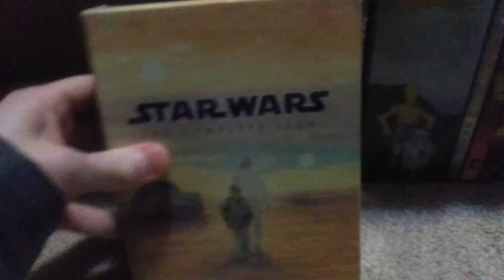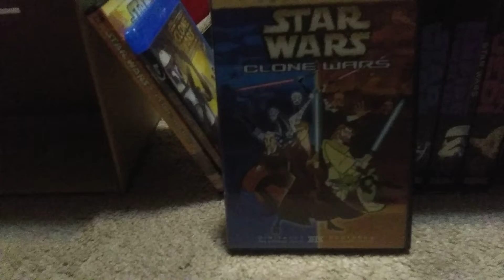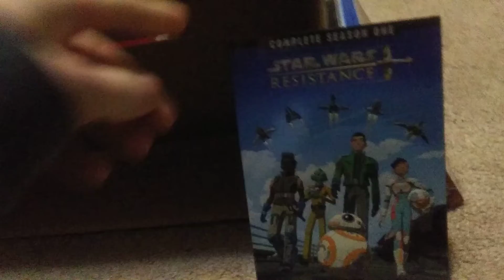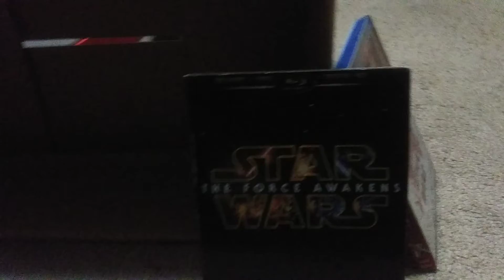My StarWars Home Video Collection!😎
Here's how you should watch these:
- Episode I: The Phantom Menace
- Episode II: Attack of the Clones
- Clone Wars Vol.1
- The Clone Wars; Movie/Seasons 1-7
- Clone Wars Vol.2
- Episode III: Revenge of the Sith
- Droids
- Solo: A StarWars Story
- Rebels; Movie/Seasons 1-4
- Rogue One: A StarWars Story
- Episode IV: A New Hope
- Episode V: The Empire Strikes Back
- Episode VI: Return of the Jedi
- Ewoks
- The Mandalorian
- Resistance Seasons 1-2
- Episode VII: The Force Awakens
- Episode VIII: The Last Jedi
- Episode IX: The Rise of Skywalker